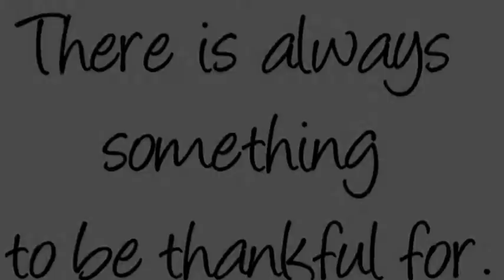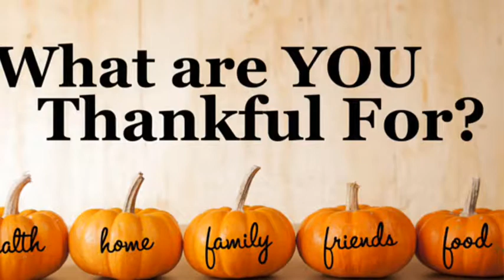Tiger talk 11-14-14